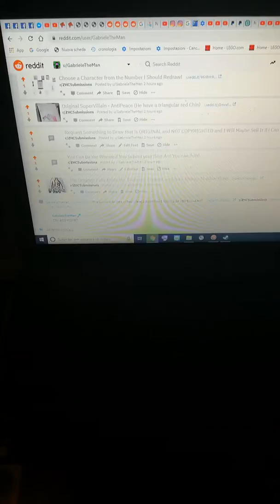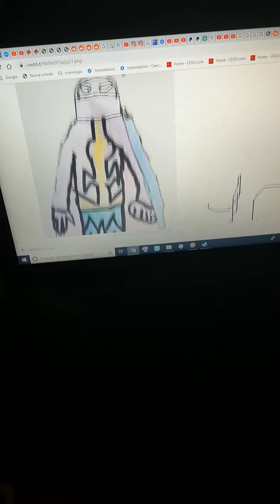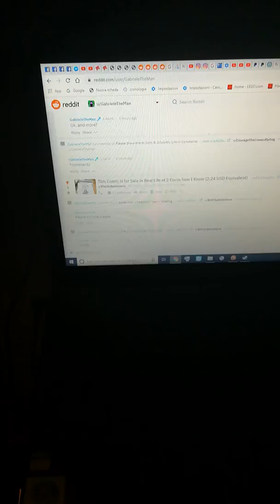Cosa Dovrei Disegnare di più Originale?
Ditemelo nei commenti! :)